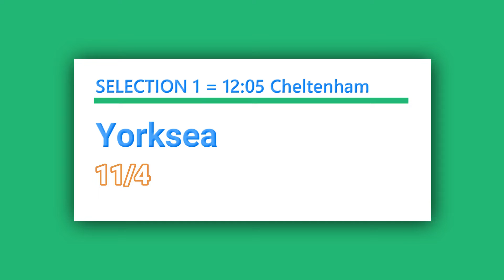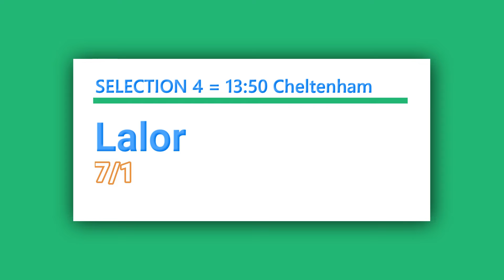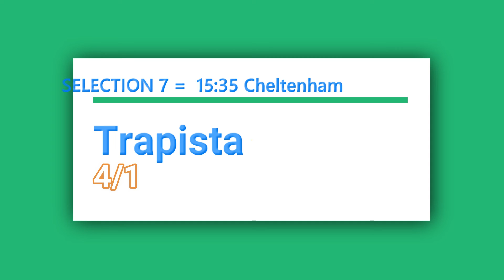Free Horse Racing Tips For Today Saturday December 11th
In today's free horse racing tips video, we have a free selection for each race at CHELTENHAM which is today's afternoon meeting,